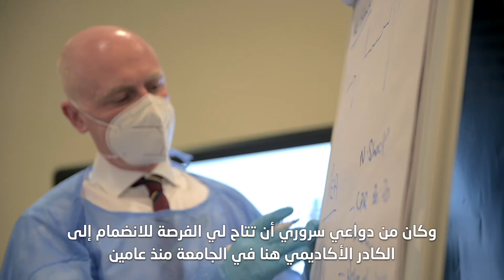College of Nursing and Midwifery at MBRU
تعرفوا على برامج الدراسات العليا في التمريض لدينا مع نيال ماكينا، الأستاذ المساعد في كلية التمريض والقبالة من جامعة كوينز بلفاست البريطانية.

Our Assistant Professor at the College of Nursing and Midwifery, Niall McKenna from Queens University Belfast, gives you a glimpse of our postgraduate programs in nursing.